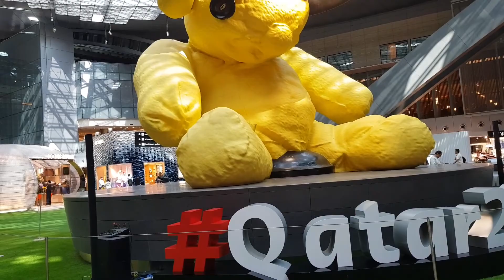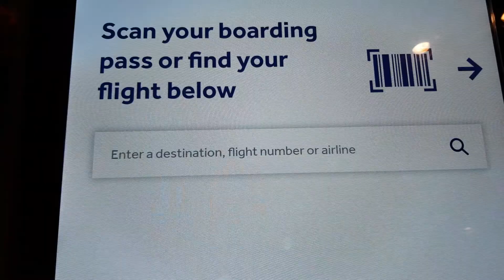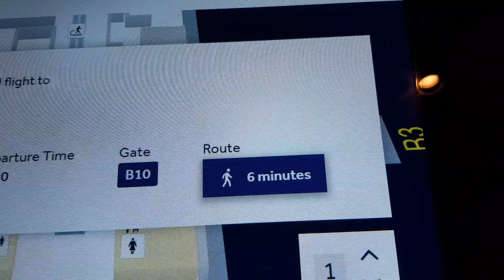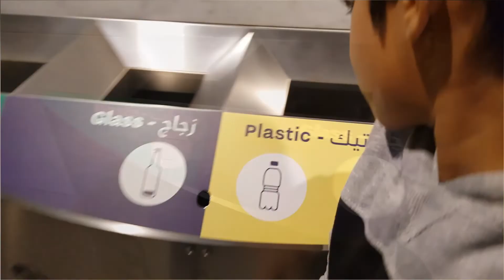Hum Qatar Pohnch Gaye || Qatar Airways Business Class Review || Fifa World Cup 2022